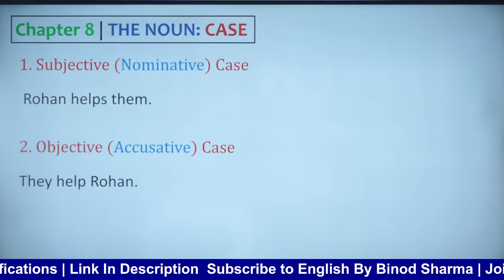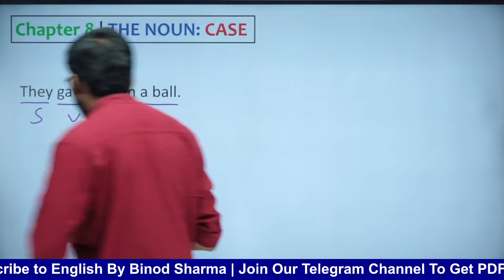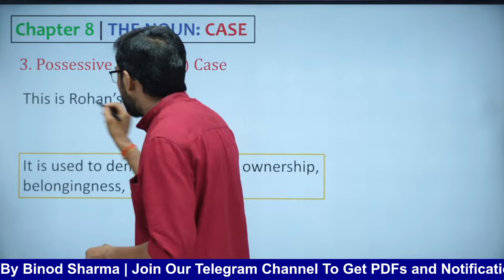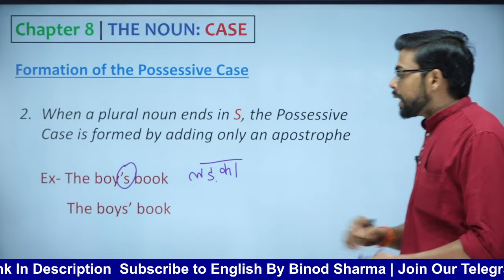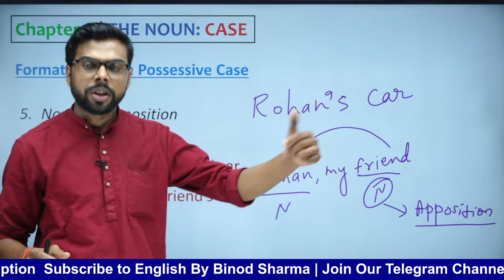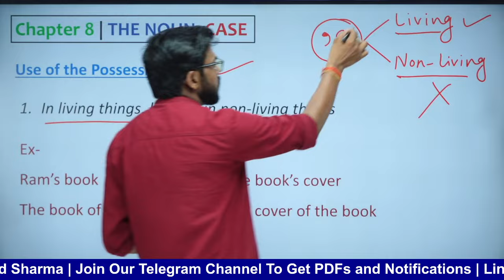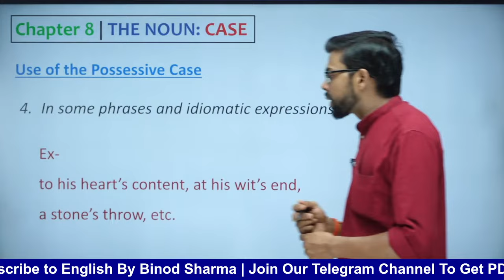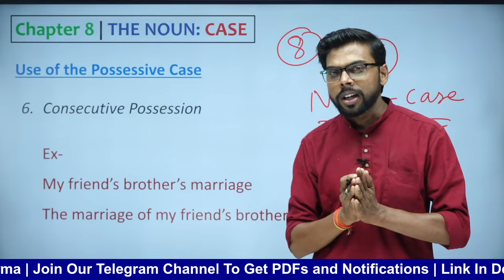English Grammar by Wren and Martin | Chapter-08 | Noun and Case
Complete Grammar from Wren and Martin

Wren and Martin Grammar Book

Wren and Martin Grammar Videos

Wren and Martin Chapterwise Grammar

Noun and Case

What is Case in Noun?